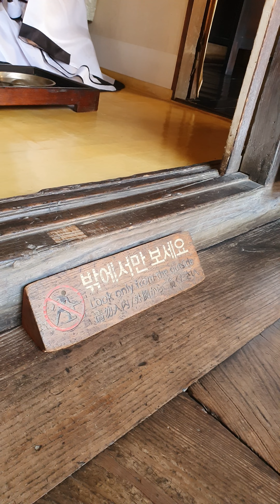seoul2022 sokor2022 seoul southkorea 🇰🇷(4)